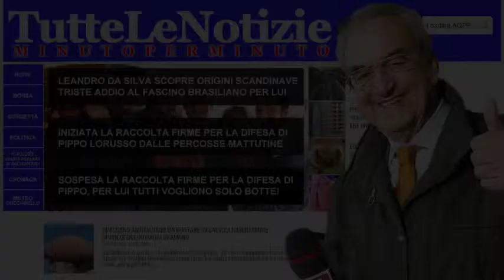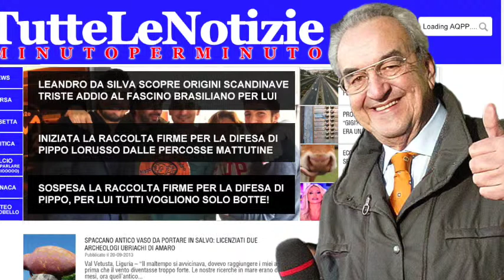AQPP 26-01 tutte le notizie minuto per minuto PIZZUL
A Qualcuno Piace Presto, in diretta su m2o dal Lunedì al Venerdì, dalle 8:00 alle 10:00 con LEANDRO DA SILVA - PIPPO LORUSSO - SIMONE GIRASOLE - GIANFRANCO BUTINAR - ASCO - FIORELLA